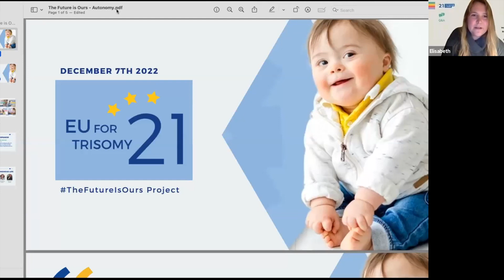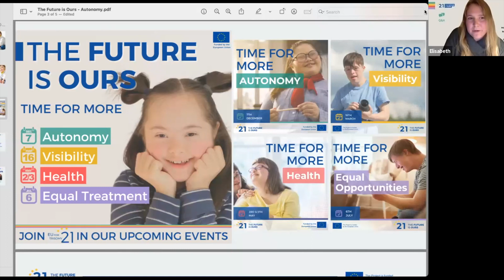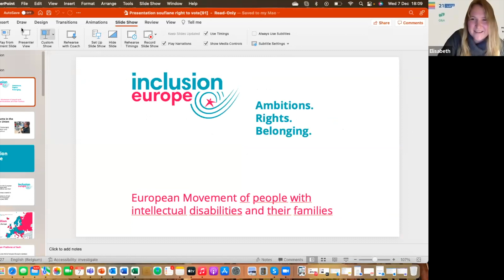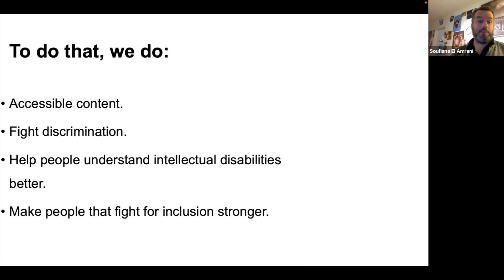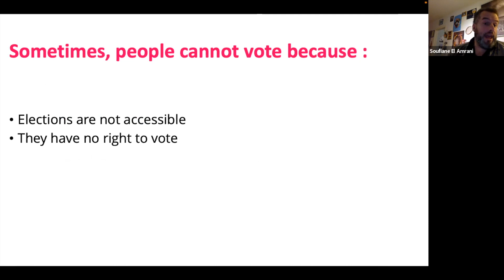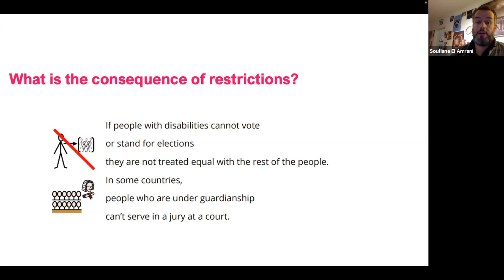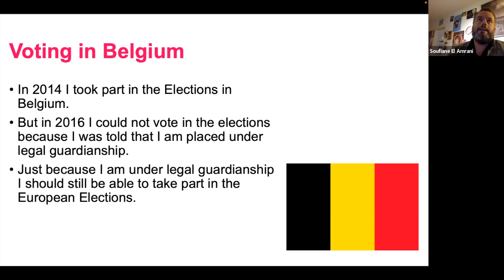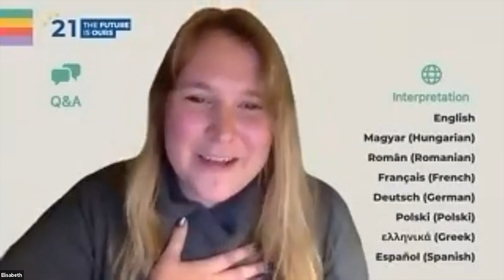CZAS NA WIĘKSZĄ AUTONOMIĘ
Z okazji Międzynarodowego Dnia Osób Niepełnosprawnych na początku grudnia, EU for Trisomy 21 będzie gospodarzem pierwszego z naszegoPrzyszłość jest naszawydarzenia:Czas na większą autonomię.

Podczas naszej współpracy z naszymi organizacjami partnerskimi w ciągu ostatnich kilku lat zdaliśmy sobie sprawę, że ze względu na różne przepisy krajowe i systemy społeczne w EuropieW poszczególnych krajach poziom autonomii, jaką osoby niepełnosprawne mogą osiągnąć, jest drastycznie zróżnicowany. Tak więc pytanie, co oznacza prowadzenie samodzielnego życia dla osób z zespołem Downa, było tematem kilku debat. Trudno jest znaleźć równowagę między niezależnością a pomocą, ale sprowadza się to do tego:

Osoba z zespołem Downa musi sama zdecydować:

Czego chcę?

System wsparcia jest wtedy odpowiedzialny za pomoc w pytaniu:

po edukację.

Dotyczy to wszystkiego, od sytuacji życiowych i pracy, po edukację i pytanie, jak mogę uczestniczyć w procesie demokratycznym i zmieniać ludzi takich jak ja?